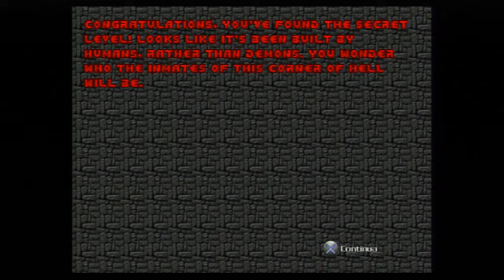Doom II: "idkfa" "keen"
I livelli censurati della versione console di Doom II: Hell on Earth.